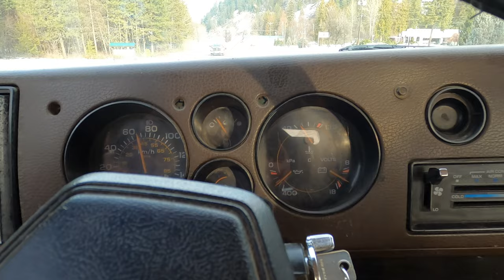TOOK THE GET AWAY VAN TO GRAND FORKS. BROKE DOWN!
This was the first drive since I got my Van and well it did not go as planned. That is the way life goes sometimes.

Bulge Acorn Lug Nut
Universal Steering Wheel Covers
GoPro HERO8 Black